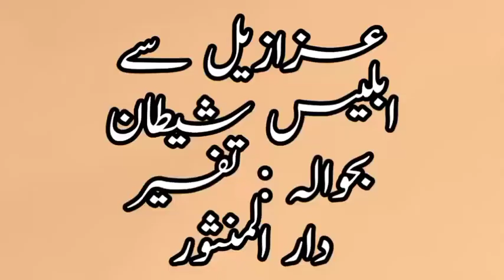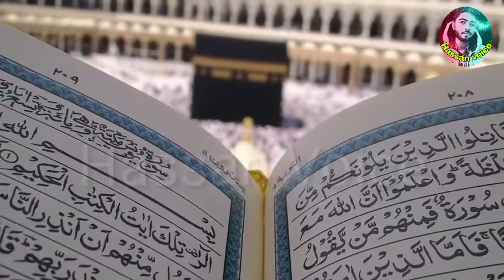Qurani Tafseer || Iblis ka khandan || Hazrat Adam or iblees ka waqia || ابلیس کا خاندان